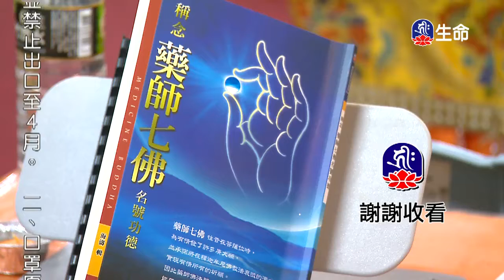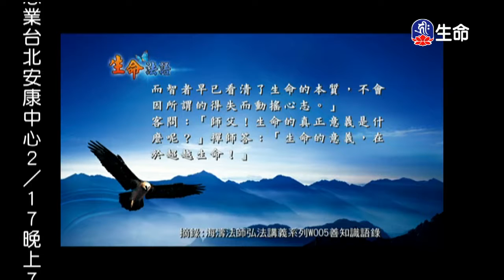生命法語(33)-1_生命法語(台語)_(lifetv_20200215_07:00)